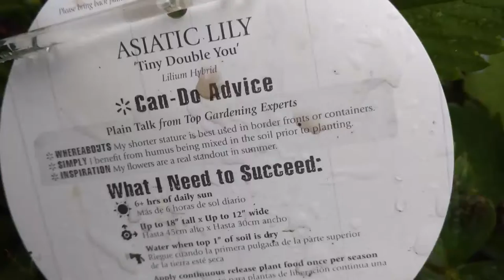Orange Asiatic Lilly & Rosa blanda (Smooth Wild Rose)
I created this video with the YouTube Video Editor Orange lily I planted this spring, that is very happy in its current location, and a Smooth Wild Rose is the most common of Minnesota's native roses and found throughout the state